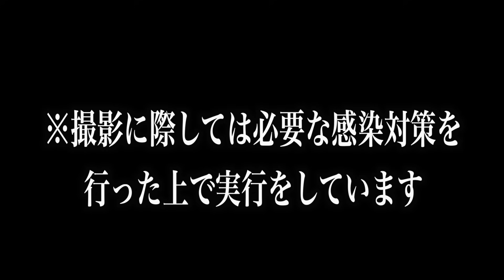【マキヒカ】本田圭佑と代表選手がフリーキック対決したらめちゃくちゃ白熱した！！！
※撮影に際しては必要な感染対策を行った上で実施しています。

とうとうこの日が来ました！！！YouTuber界のお笑い芸人マキヒカ軍団とのコラボ！！！とりあえず面白すぎましたwwwみなさん本当にありがとうございました!!!

【音源・効果音使用元】様
ーDOVA-SYNDROME